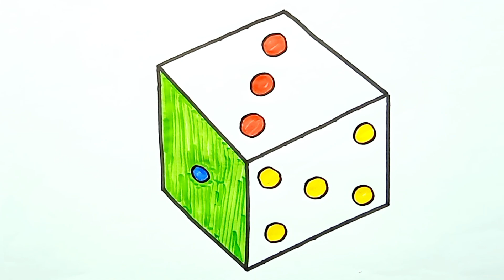ludo drawing easy,ludo game drawing easy,drawing for kids,drawing for kids painting